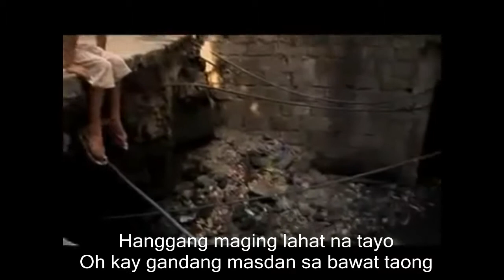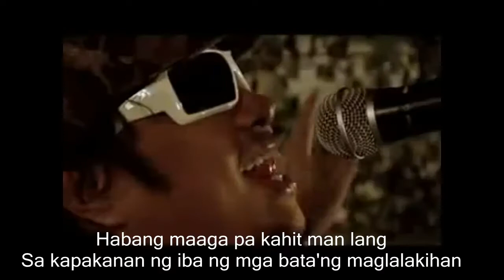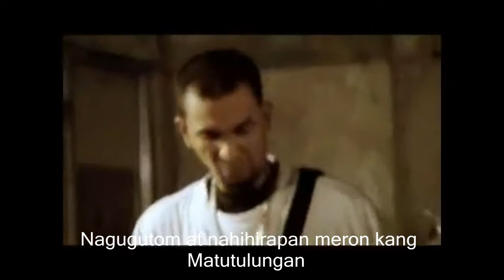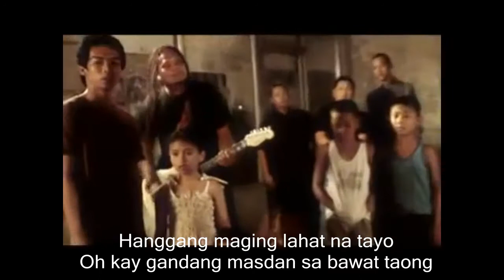Siakol - Gawing Langit Ang Mundo by lumerski cover | Ramersdorf LA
just a cover.